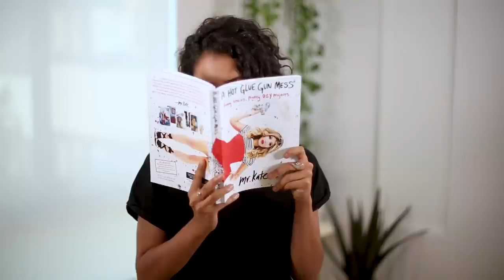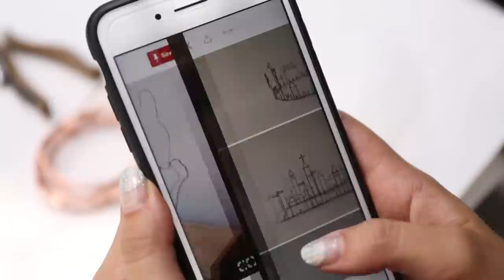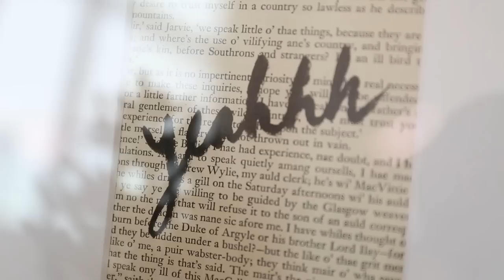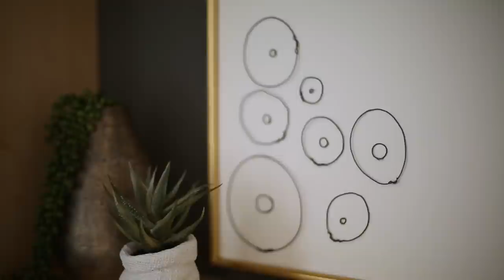Liza Koshy's Dream Office Makeover | OMG We're Coming Over | Mr. Kate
Creative Credit:

Audio Tracks: ES_Fashion District 6 - Magnus Ringblom.mp3, ES_Nostalgic Whistling 17 - Magnus Ringblom.mp3, ES_On The Run (Instrumental Version) - Sandra Brostrom.mp3. ES_Sleeping With A Vampire (Instrumental Version) - Daniel Kadawatha.mp3, ES_Playing Games - Anders Bothén.mp3, ES_Sleeptalk (Instrumental Version) - Sandra Brostrom.mp3, ES_The King And Queen 2 - Håkan Eriksson.mp3, ES_Turn It Up (Instrumental Version) - Johan Glossner.mp3, ES_Ufological - Martin Klem.mp3, ES_Waste No Time (Instrumental Version) - Cacti.mp3, ES_Adrenaline Junkie - Jack Elphick.mp3, ES_All Rights Reserved (Instrumental Version) - Marc Torch.mp3, ES_Block Party  2 - Jan Chmelar.mp3, ES_Burn It Down (Instrumental Version) - Johan Glossner.mp3, ES_Clear Water (Indie Pop Version) - Joel Jungell.mp3, ES_Dance In France 4 (Indie Pop Version) - Björn Skogsberg.mp3, ES_Do It Again (Instrumental Version) - Mondays.mp3

Shot by: Brad Etter and Tiro Rose
Edited by: Vianne Robitaille
Sound: Rafael Montiel
Grip: Vianne Robitaille